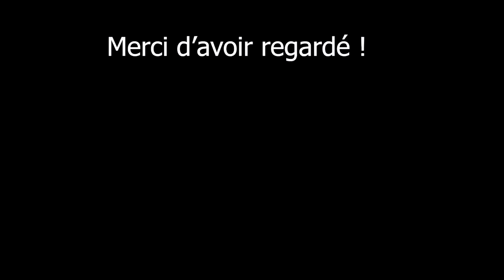JustNoob S6 EP6: Comme la dernière fois